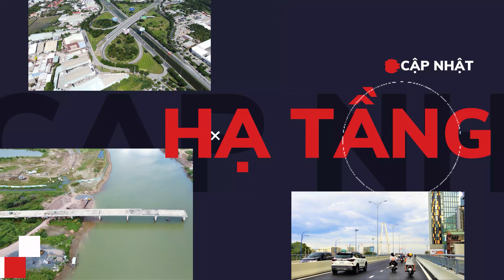Những khu đất sẽ thu hồi để mở rộng đường Lã Xuân Oai, đoạn từ đường Lê Văn Việt - Võ Chí Công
Dự án nâng cấp, mở rộng đường Lã Xuân Oai, đoạn từ đường Lê Văn Việt - Võ Chí Công nằm tại các phường Tăng Nhơn Phú A và Long Thạnh Mỹ, TP Thủ Đức, với chiều dài khoảng 2,72 km.